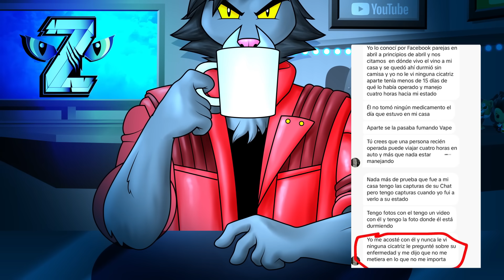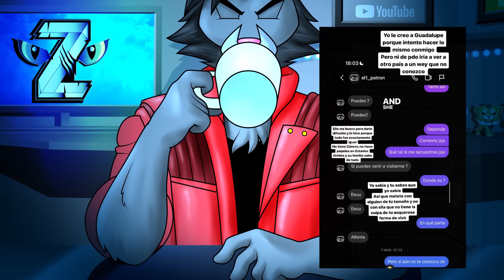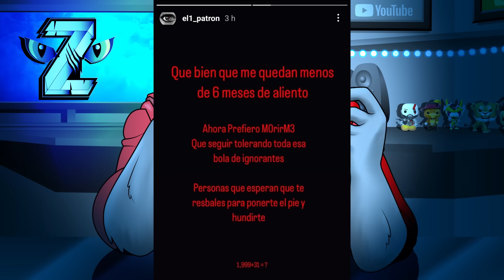| El TikToker Que Fingió Tener Cáncer Por Dinero |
En TikTok existe un tipo conocido como "El Patrón" o "Riicharii", quien hace un tiempo afirmó que tenía cáncer pero hoy han salido numerosas pruebas en su contra que demostrarían que en realidad solo dijo eso para mantener relaciones con sus seguidoras y sobre todo, obtener donaciones de dinero.